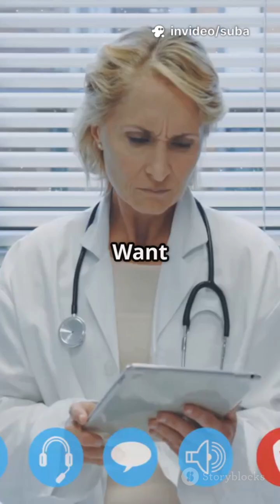🧬✨ Revolutionizing Head & Neck Cancer Diagnosis! 🔬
This breakthrough marks a new era in precision oncology, combining advanced imaging technologies, molecular biomarkers, and AI-powered analytics 🤖 to detect head and neck cancers earlier and more accurately than ever before. 🧠💡 By enabling rapid, non-invasive, and highly specific diagnostic insights, this innovation paves the way for personalized treatment strategies 🎯—enhancing patient outcomes, survival rates, and quality of life 🌈💪.

International Research Awards on Oncology and Cancer Research